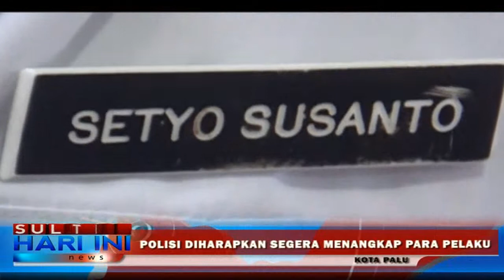Terlalu, 10 Baterai Rambu Lalulintas di Palu Hilang Dicuri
Pihak Dinas Perhubungan Kota Palu, mengakui telah kehilangan sebanyak 10 baterai trafick light atau rambu lalu lintas akibat dicuri orang. Kepolisian telah dilibatkan untuk menangkap para pelaku.